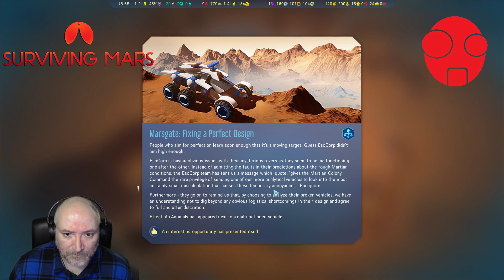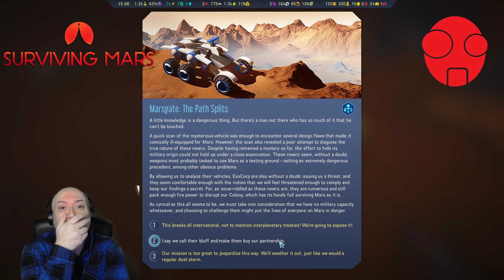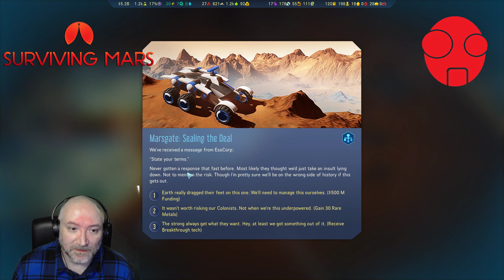Surviving Mars S01E06 Failure to Launch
The colony expands whilst more political machinations go off on Earth.